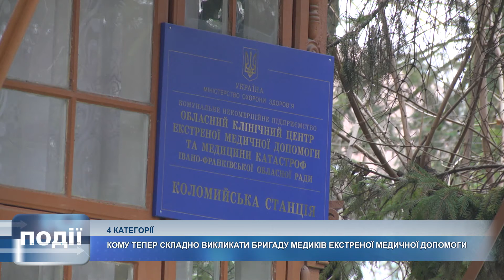Приїдуть не до всіх: почали діяти нові правила виклику швидкої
Чотири категорії порятунку. У 2021 році почали діяти нові правила виклику швидкої допомоги.

Відтепер звернення від хворих медики будуть кваліфікувати як критичні, екстрені, неекстрені і непрофільні.

То хто ж тепер зможе сподіватися на приїзд бригади швидкої, ми розпитали у головного лікаря Коломийської станції екстреної медичної допомоги Валерія Костащука.